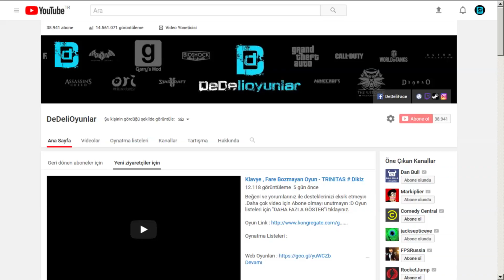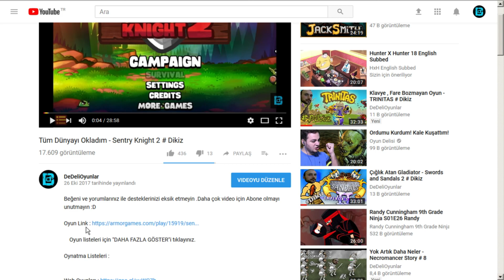ZİNDANLARIN EFENDİSİ - LEGEND OF KEEPERS # DIKIZ